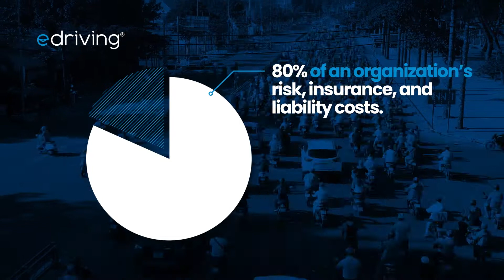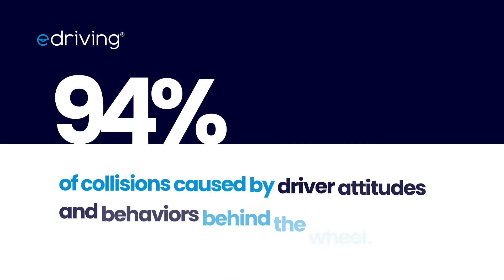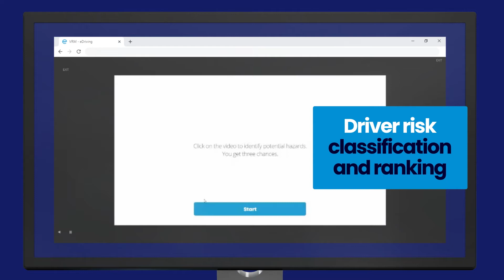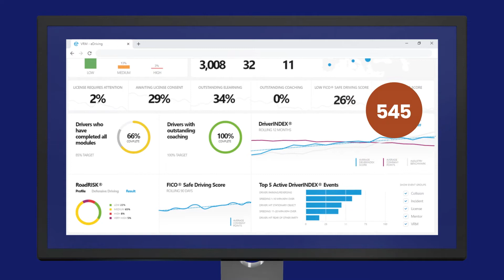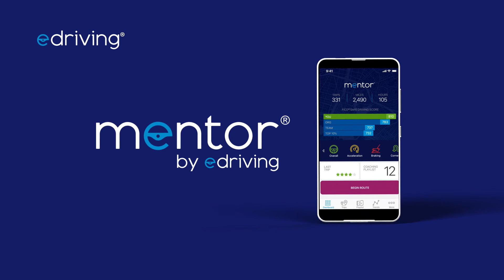Virtual Risk Manager & Crash-Free Culture®